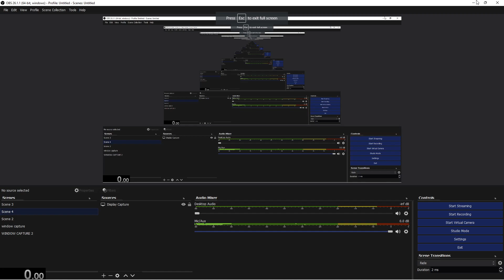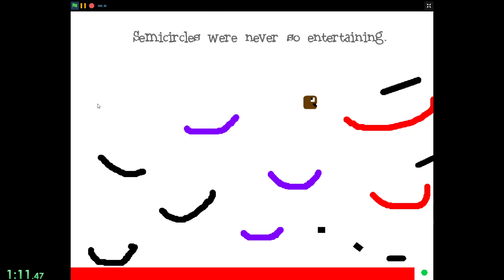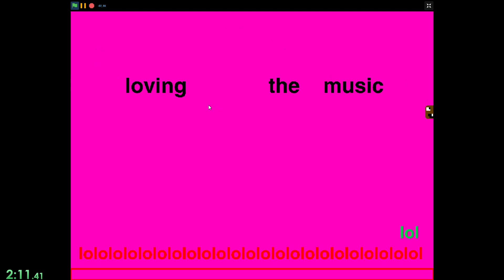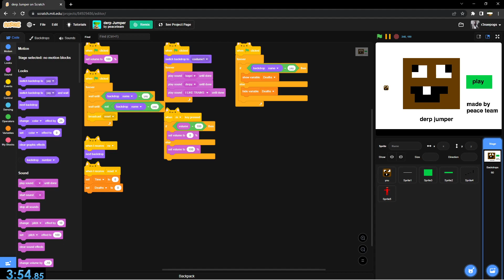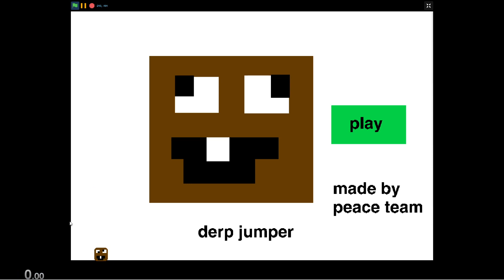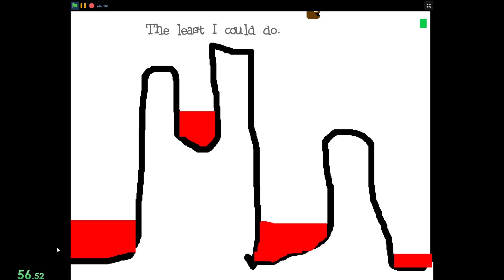derp jumper speedrun 3:54